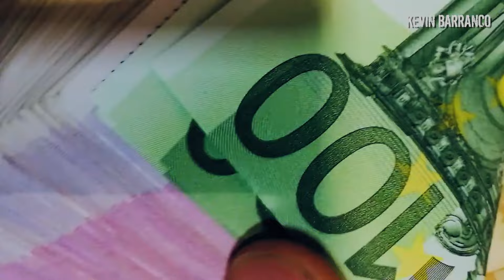El Caso de Doña Marta l Tiene 20 HIJOS de diferentes HOMBRES y pretende seguir teniendo mas